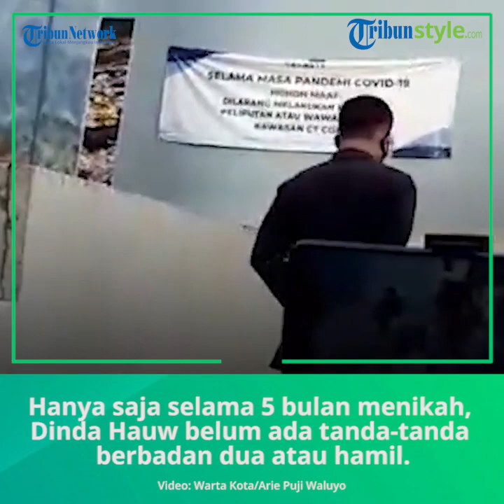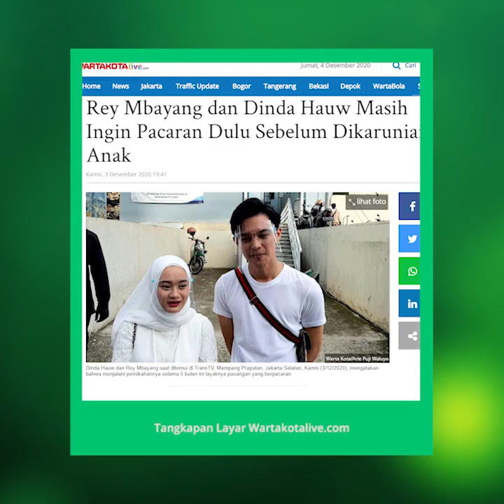Rey Mbayang dan Dinda Hauw Masih Ingin Pacaran Dulu sebelum Memiliki Anak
TRIBUN-VIDEO.COM- Sudah lima bulan lamanya bintang sinetron Dinda Hauw menjadi istri dari penyanyi Rey Mbayang.

Selama lima bulan itu lah, Dinda Hauw dan Rey Mbayang terus mengabadikan dan mengunggah kemesraan mereka, yang ditampilkan di lama instagramnya.

Hanya saja selama lima bulan menikah, Dinda Hauw belum ada tanda-tanda berbadan dua atau hamil buah cinta pernikahannya dengan Rey Mbayang.

Rey menegaskan bahwa ia dan Dinda sampai detik ini masih terus berusaha menjalani program memiliki anak secara alami.

"Momongan kita sampai sekarng berjuang, ikhtiar, yang pasti doa dari rekan rekan semua kita aminkan," kata Rey Mbayang ketika ditemui di gedung Trans TV, Jalan Kapten Tendean, Mampang Prapatan, Jakarta Selatan, Kamis (3/12/2020) bersama Dinda Hauw.

Pria berusia 22 tahun itu mengakui lima bulan ini masih ingin menikmati momen momen pacaran, karena hal itu tak ia dapatkan sebelum menikah dengan proses taaruf.

"Kami berdua masih pacaran. Karena kita sebelumnya gak pacaran ya," ucapnya.

Bagi personil grup musik Adam itu, pacaran dan menunjukan rasa sayangnya kepada Dinda, menjadi hal yang wajib dilakukan olehnya.

Sebab, Rey mengklaim kalau menunjukan kasih sayang kepada istri tertera dalam ajaran islam yang selama ini mereka dalami dan menjadi pedoman hidup.

"Dalam islam juga memuji istri dan membuat senang hati perempuan, adalah pahala. Ya kan dan aku ngerasa hal simple itu menjadi salah satu kunci buat hubungan jadi lancar dan panjang," jelas Rey Mbayang.

Dinda Hauw membenarkan ucapan sang suami. Ia juga merasa menjalani pacaran sebelum memiliki anak, adalah hal yang wajar dan penting dilakukan dalam pernikahan mereka yangbbaru seumur jagung.

"Soal momongan, aku dan Rey sudah tahu lah. Kami apa-apa larinya ke Allah. Kami serahkan saja kepada Allah," ujar Dinda Hauw. (Arie Puji Waluyo/ARI).

Artikel ini telah tayang di Wartakotalive dengan judul VIDEO Rey Mbayang dan Dinda Hauw Masih Ingin Pacaran Dulu Sebelum Punya Anak,
Editor: Murtopo